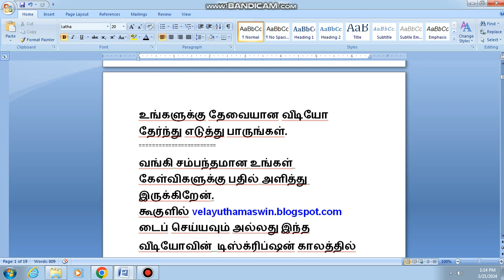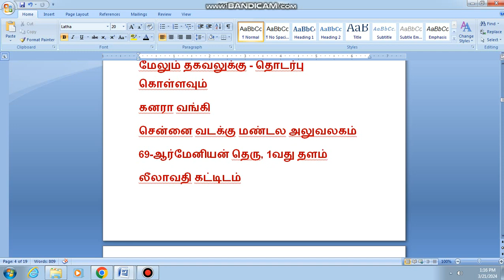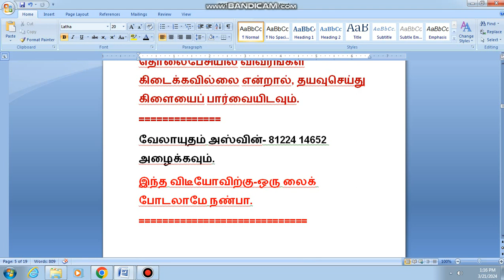2505,வங்கி ஏல விற்பனை,எனக்கு அருகில் செகண்ட் ஹேண்ட் கார் விற்பனை, வாகன ஏலம் சென்னை,வங்கி மீட்பு கார்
வங்கி பறிமுதல் செய்த கார்கள் ஏலம்,மாருதி ஸ்விப்ட்,மாருதி ஸ்விப்ட் கார் விற்பனை,செகண்ட் ஹேண்ட் கார் விற்பனை சென்னை,செகண்ட் ஹேண்ட் கார் விற்பனை விலை,வேலாயுதம் அஸ்வின் கார் விற்பனை,சென்னை கார் ஏல விற்பனை,எஸ்பிஐ கார் ஏலம்சென்னை,ஐசிசிஐ வங்கி கார் ஏல விற்பனை சென்னை,எச்டிஎப்சி கார் விற்பனை சென்னை,கனரா வங்கி கார் ஏலம் சென்னை, யூனியன் பேங்க் ஆப் இந்தியா கார் ஏலம் சென்னை, பாங்க் ஆப் இந்தியா கார் ஏலம் சென்னை,எனக்கு அருகில் செகண்ட் ஹேண்ட் கார் விற்பனை, வாகன ஏலம் சென்னை, வங்கி மீட்பு கார்கள் விற்பனைக்கு, வங்கி பறிமுதல் செய்யப்பட்ட கார்கள் சென்னையில் விற்பனை, வங்கி விற்பனை கார்கள்